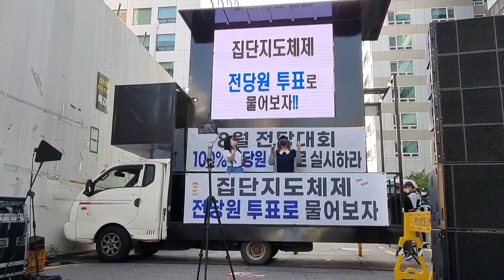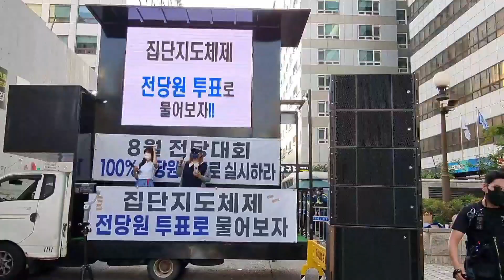7/2 집단지도체제 결사반대 집회, 오늘 사회 한복개딸과 포스개딸 오픈닝~^^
7/2 18:30-21:00 집단지도체제 결사반대 집회
       - 당헌, 당규를 바꿔보자
       - 전당원에게 물어라